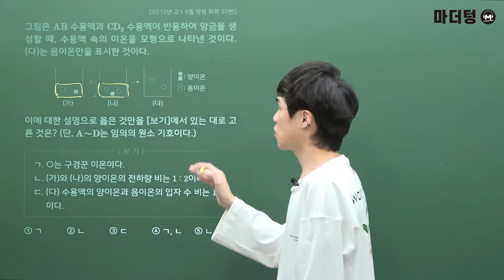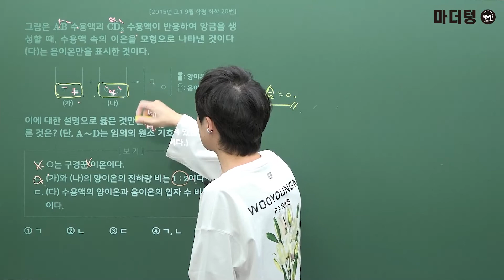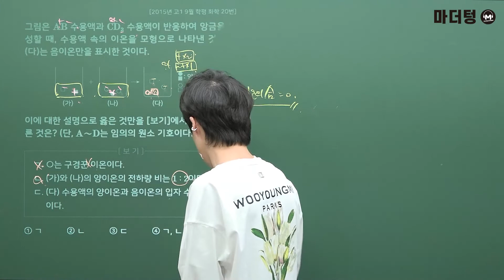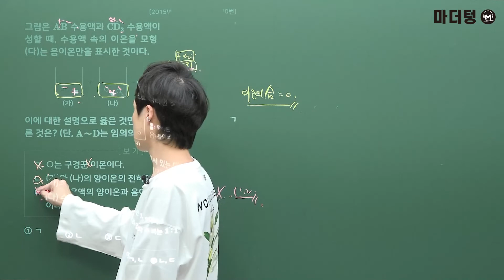[마더텅] [통합과학] 화학 고1 2015년 09월 학평 20번 (해설 : 강신영 선생님)